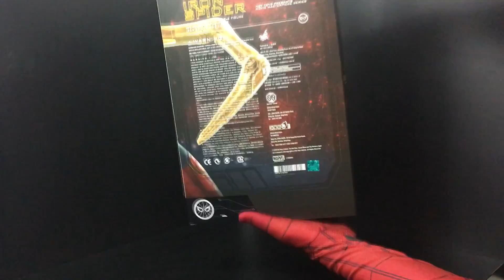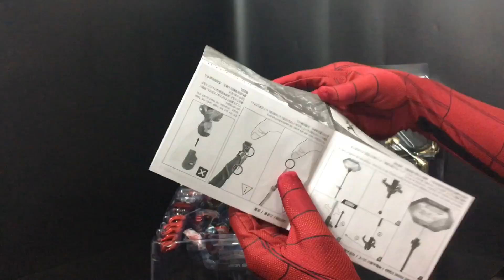UNBOXING HOTTOYS IRON SPIDER INFINITY WAR!!! BEST HOTTOYS EVER!!